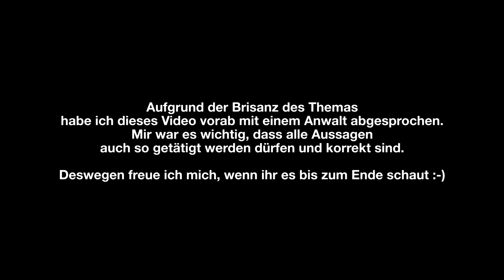BETRUGSMASCHE beim Gebrauchtwagenkauf 🤬 | Abzocke! | Dominik Fisch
So wurde ich vom Gebrauchtwagenhändler BETROGEN... 🤬 Eigentlich sollte dieses Video für euch eine riesige Überraschung werden, aber das ist jetzt alles dahin...

Was würdet ihr als Nächstes machen? 🤔

👉 Autotests, Fahrberichte, Reviews und noch viel mehr. Auf meinem YouTube-Kanal dreht sich alles um das Thema Automobil. Damit ich euch auch in Zukunft den allerbesten Content liefern kann, brauche ich eure Hilfe. Ich freue mich über jeden Beitrag, der im Endeffekt wieder in neuen Content für die Community fließt. unterstützen.

▬ Mein Equipment ▬▬▬▬▬▬▬▬▬▬▬▬▬

Diese Produkte nutze ich für meine Videos!

▬ Social Media ▬▬▬▬▬▬▬▬▬▬▬▬▬▬▬